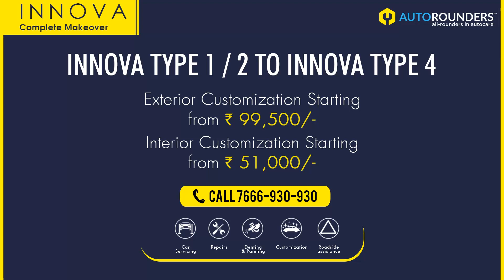Autorounders: Complete Makeover of Blue Innova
Standing out from the crowd just got easier. Here's our latest Toyota Innova makeover. Old to new this car feels new all over again.